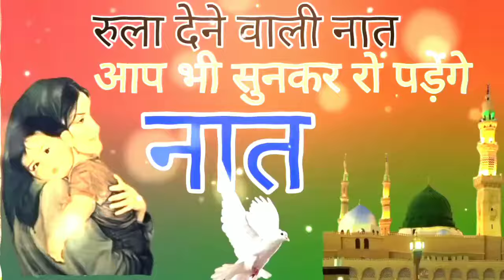rula dene wali naat aap bhi sun kr ro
khawaja ghareeb nawaz,
khwaja garib nawaz,
islamic kahani,
islamic kahani in,
waqia,
sufi,
Allah ke wali ki karamat,
ek allah ke wali ki karamat,
vickypedia tv,
islamic stories,
allah wale ki kahani,
urdu kahani,

quran story,
islamic waqia
hazrat muhammad sallallahu alaihi vasllam ka waqia
hazrat muhammad ka waqia
hazrat muhammad ka waqia in urdu written
Ek Aurat ka Waqia | Hazrat Muhummad SAW Ka Waqia | Hazrat Muhummad SAW Ka Waqia in Urdu
khawaja ghareeb nawaz,
khwaja garib nawaz,
islamic kahani,
islamic kahani in,
waqia,
sufi,
vickypedia tv,
islamic stories,
urdu kahani,
quran story,Azam.

Hazrat Muhammad Waqia in Urdu Islamic stories in Urdu Islamic stories Islamic stories for kids Islamic stories in Urdu about profit Islamic stories of profit bacchon ki kahaniyan in Urdu
bacchon ki duniya bacchon ki duniya in Urdu bachchon ki kahaniyan in Urdu
bacchon ki kahaniyan in Urdu Pakistan bachchon ki kahaniyan in Urdu bacho ki kahani Islamic bacchon ki kahaniyan bacchon ki Islamic stories in Urdu Islamic stories baccho ki Islam Mein karti hai bacchon ki Islamic poems in Urdu
bacchon ki Islamic videos
Ashabe Kahaf Ka Waqiya | Islamic stories in Urdu | Islamic Waqiyat